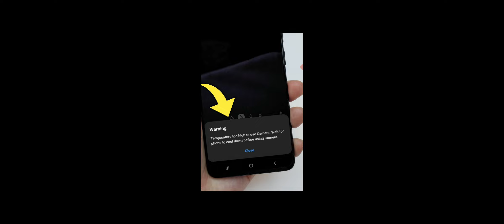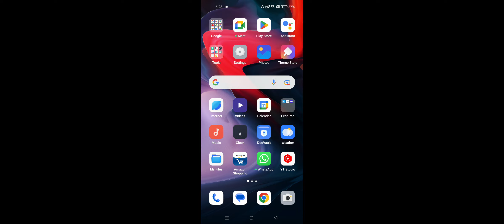Realme Camera Warning Tempreture is Too High Problem Solve